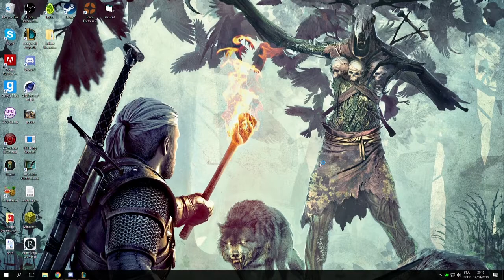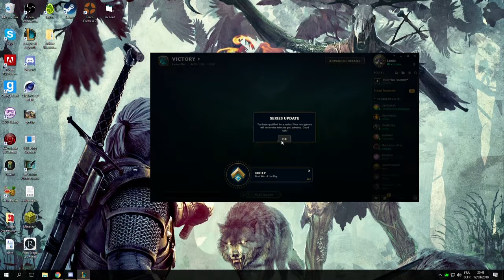League of Legends: Toutes les merdes du monde 😥